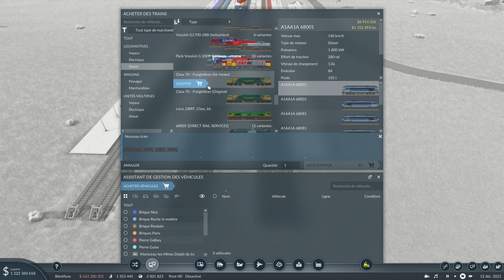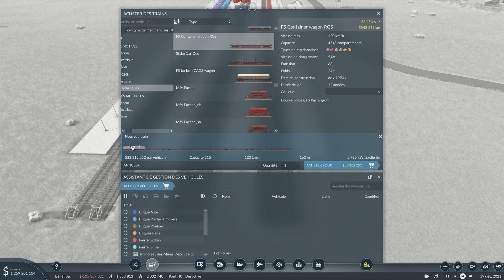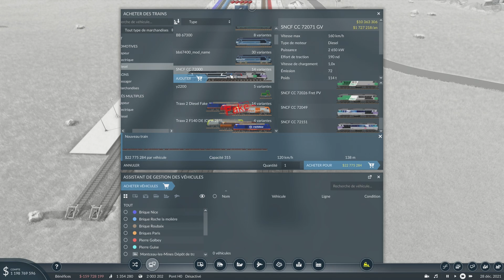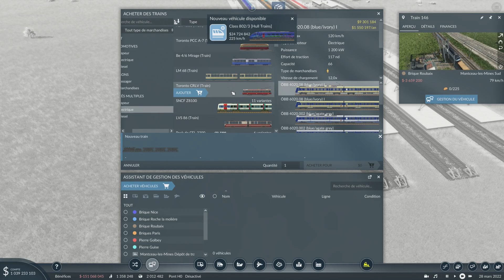Transport Fever 2 LP7 épisode 71 (je suis vraiment un enfant)